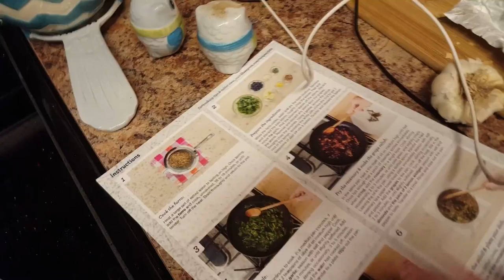Cut. It. Out.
We saw Dave Coulier do stand up and then made an attempt at Blue Apron.